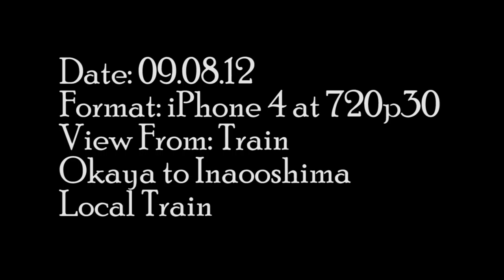Videoblog No. 51 - 09.08.12 - Train - Okaya to Inaooshima - Local Train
It's been a few days since I made a post on the blog due to some orchestra rehearsals and a concert taking up the evenings I normally use to write! Here it all goes again though...
This is another video from the window of the slow train between Okaya and Inaoshima, the final leg of our journey between Kyoto and Nagano. There's good light, clean train windows, and a nice view!